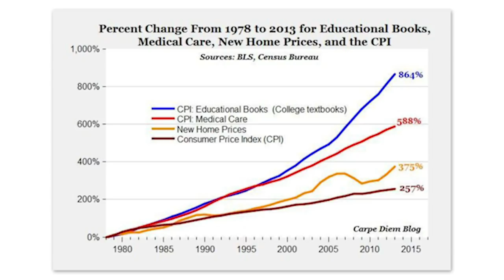Are Textbooks Obsolete?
In which John discusses the astonishing cost of textbooks, and why they continue to be so ubiquitous despite an explosion of free educational resources. STUFF DISCUSSED:

Melinda and Bill Gates's Annual Letter discussing surprises from toilets to sexist data to textbooks

Mathigon is so amazing. IT MIGHT CHANGE YOUR LIFE